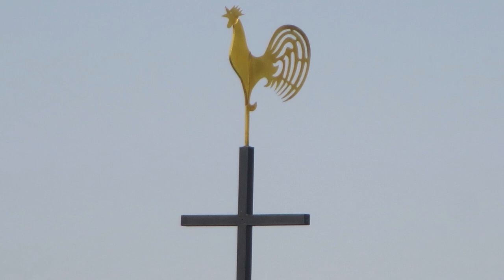HOSANNA (from “The Song of Mark”)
Text: MT 21; Ps 15; Ps 24; Marty Haugen

Used with permission under OneLicense.net A-703100.